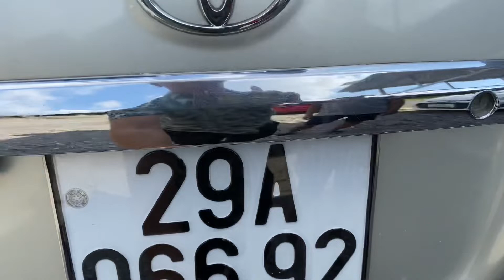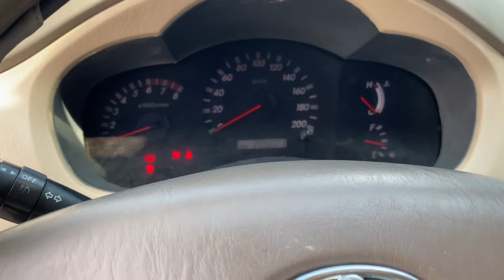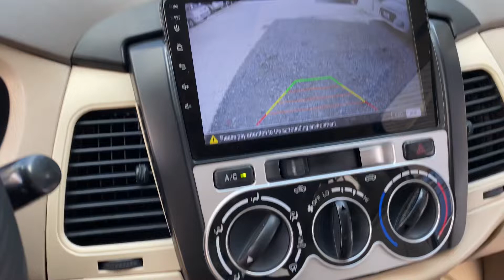Xe ôtô Nhật biển thành phố giá trị chỉ hơn một Chiếc xe máy chút xíu LH 0979709565 hoặc 0964656865